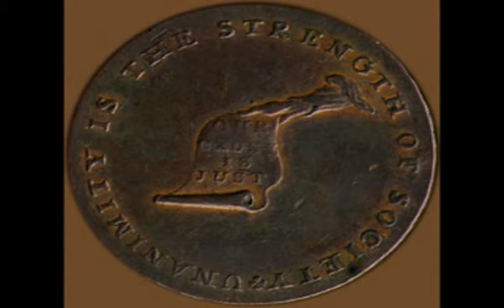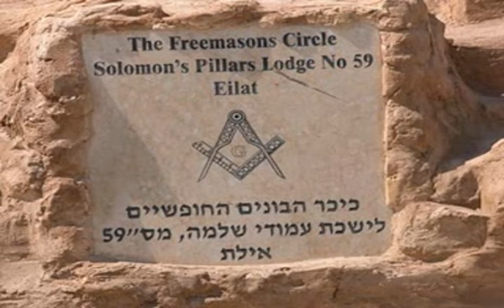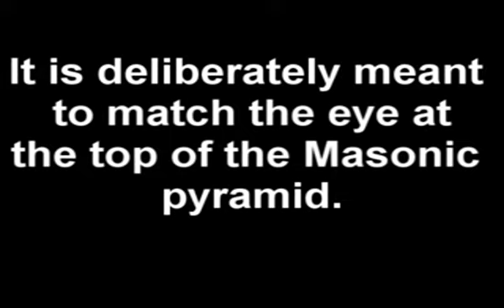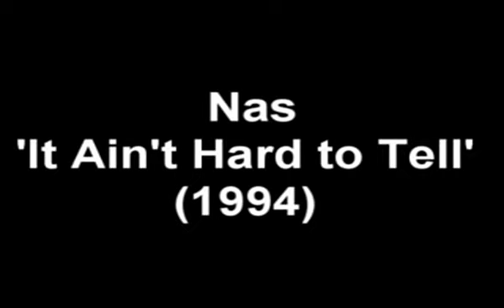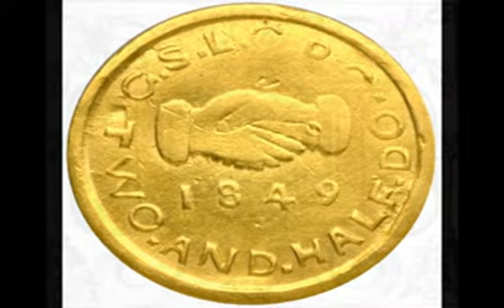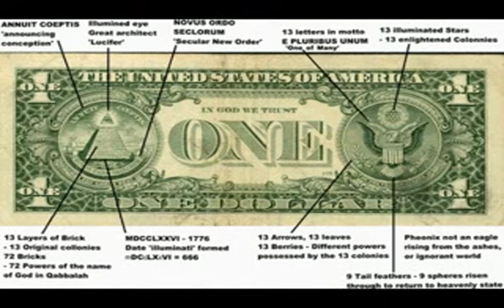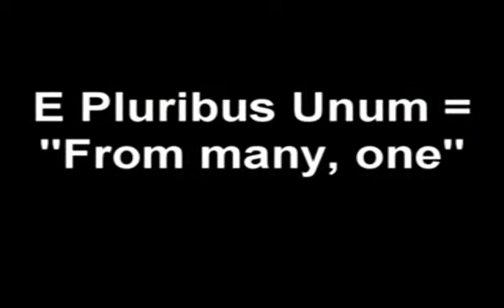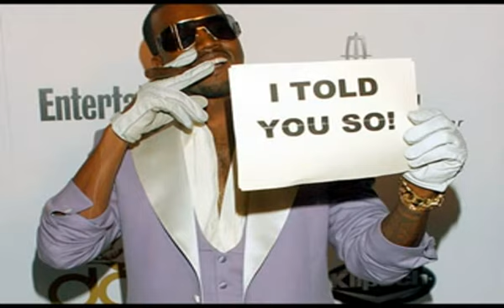In this sign conquer or conquer this sign?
Jay-Z Rockefeller and the Illuminati ...